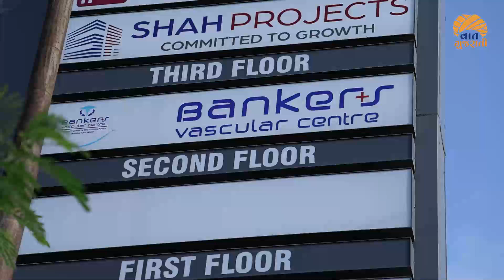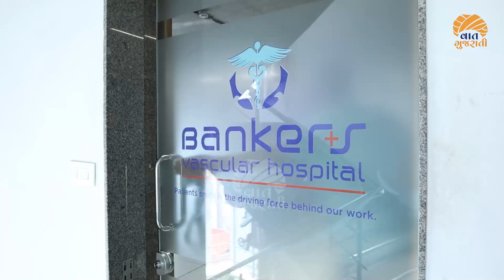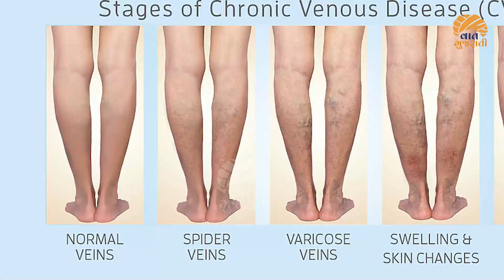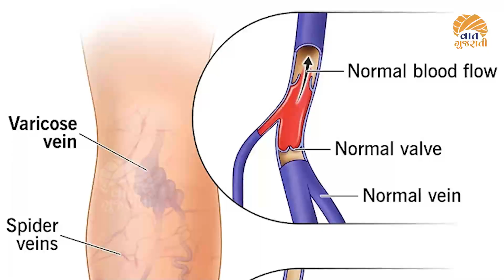Ahmedabad ની આ જગ્યા બની પગના સાંધાથી લઈ તમામ દુ:ખાવો ભુલવાનું ઠેકાણું | Bankers Vascular Hospital